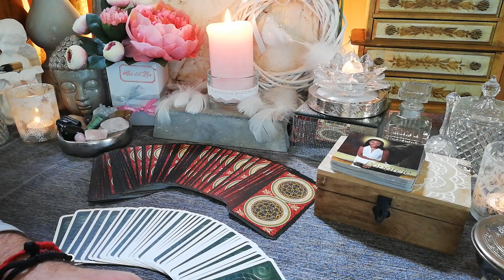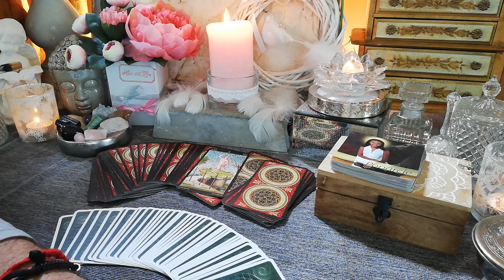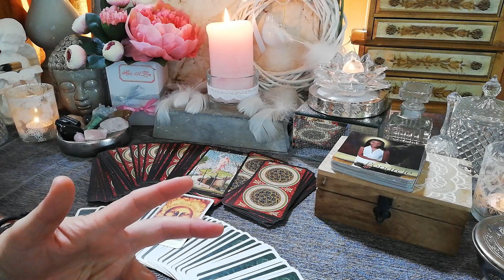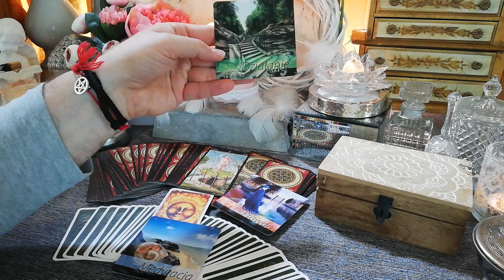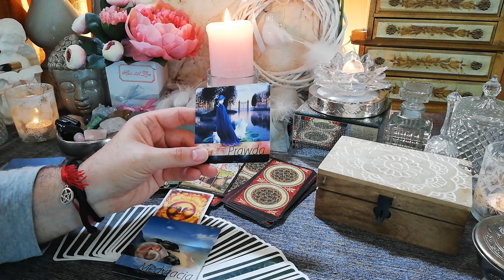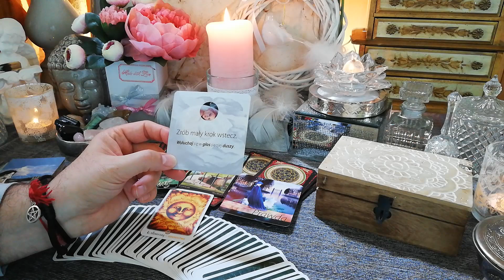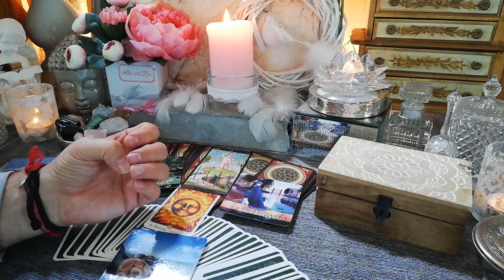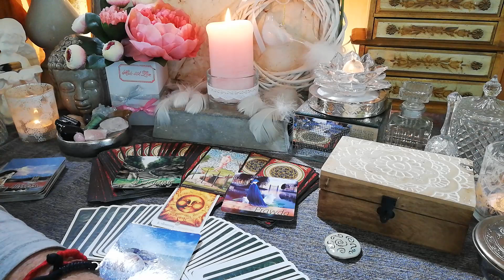Energie dnia 4 Mieczy Kamień Słoneczny Runa Fale 06 06 2019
Czytanie energii dnia codziennego.
Serdecznie zapraszam do wysłuchania czytania energii na dzień 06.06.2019 rok.
Dziękuje za waszą obecność i wszystkie słowa wsparcia.
Dodają mi wiele siły i mocy do dalszej pracy.
Pozdrawiam Was bardzo serdecznie i dobrego dnia Wam życzę